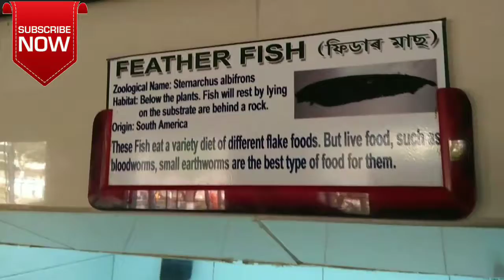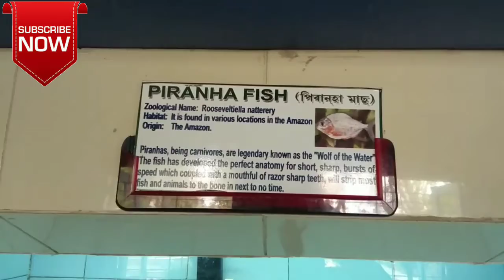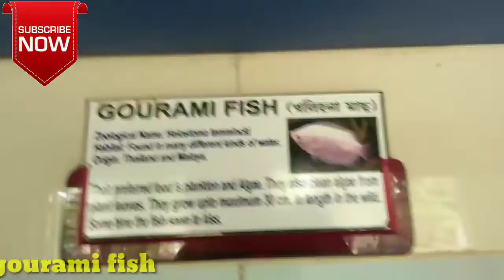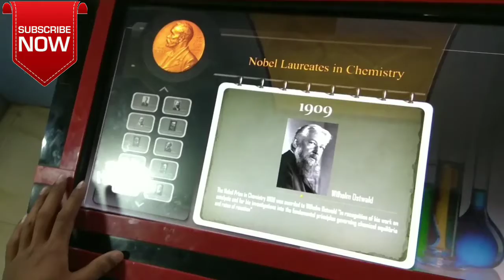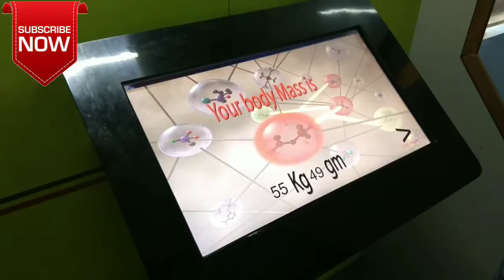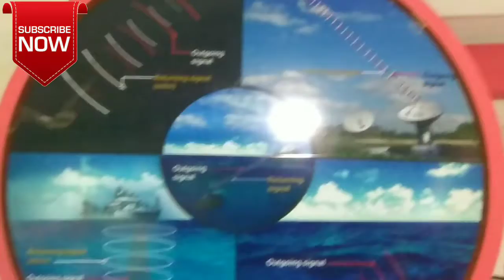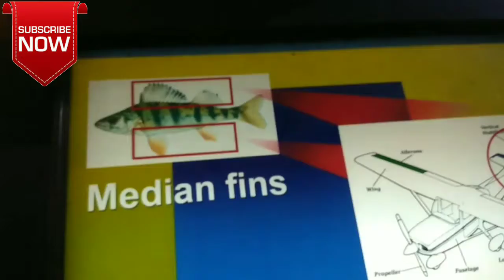NATIONAL Science Museum||Tour See What is There.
this is science museum of guwahati